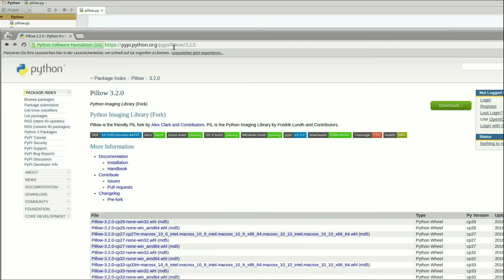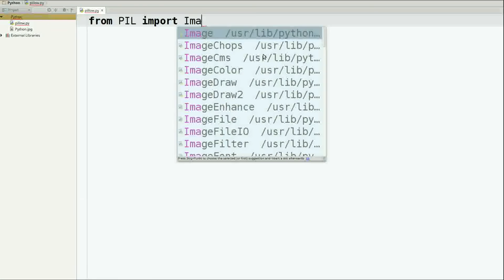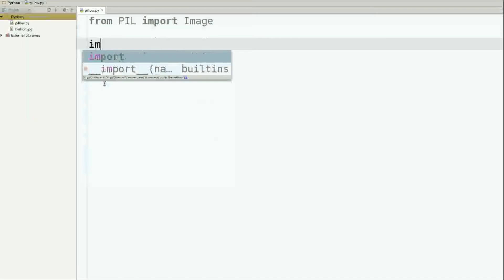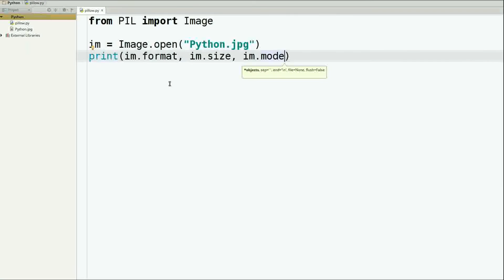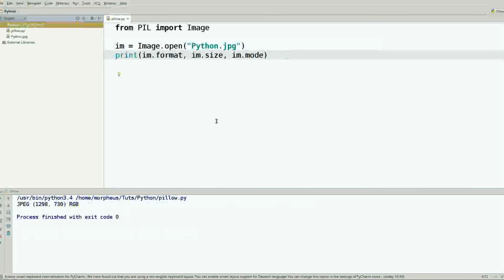Python Bildbearbeitung mit Pillow Tutorial #1 - Installation und Einleitung - mit Umfrage!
In dieser Tutorialreihe geht's um die Bildbearbeitung in Python mit dem PIL-Fork Pillow, der sehr viel besser verständlich und nutzbar ist.